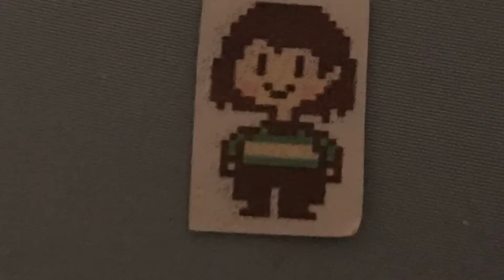Undertale Shenanigans: Salty Sans Bros. Ultimate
Part of the credit should go to Scribbles McSmartypants for helping me with ideas on half of the video.

(about Chara’s Statement, there’s a few exceptions.)

(Please don’t hunt me down, Alicia. Meh. Actually I don’t really care.)